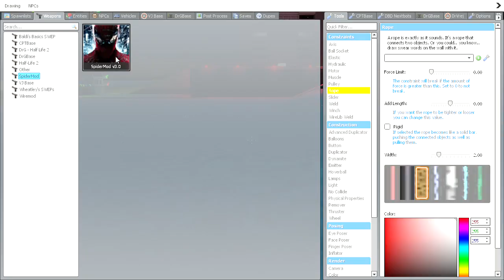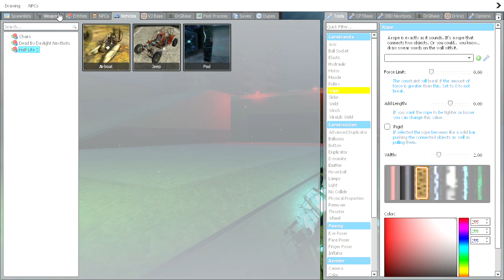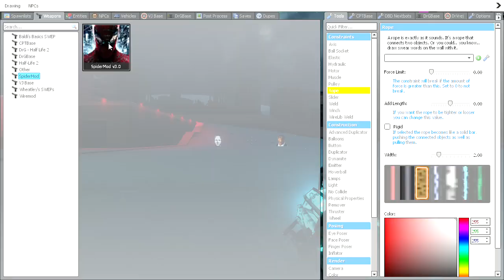Selene Delgado & Obunga Scary Moments #149 | Garrys Mod